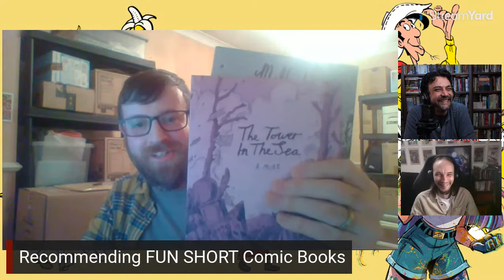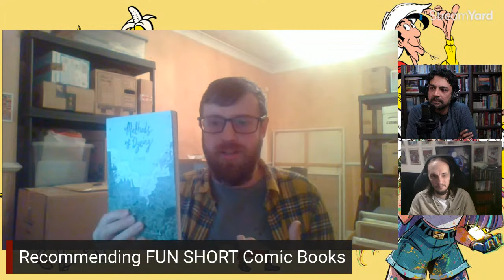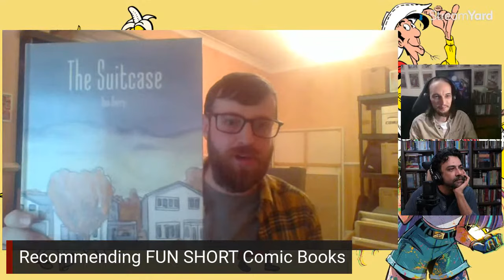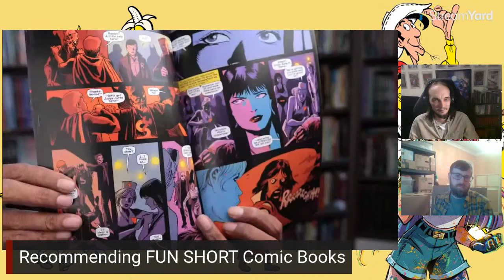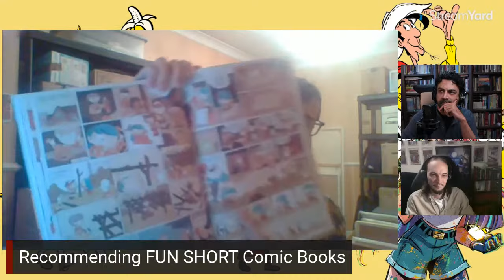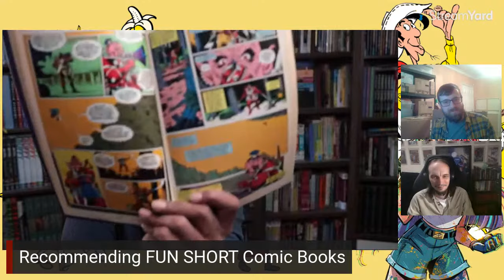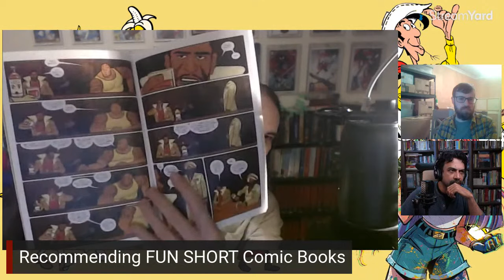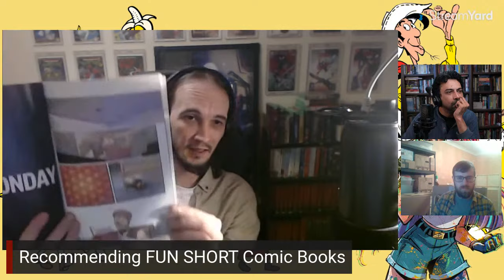Recommending: Fun Short Comic Books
LIve at 6pm UK.  For the Love of Comics (Angshuman), Comics Vs The World (Richard) and I will discuss Fun Short Comic Book Recommendations along with the usual banter and tangents.
So make sure you take the time to Grab a Drink and Get Comfy, its going to be a fun discussion.

Channels:
 @For the Love of Comics